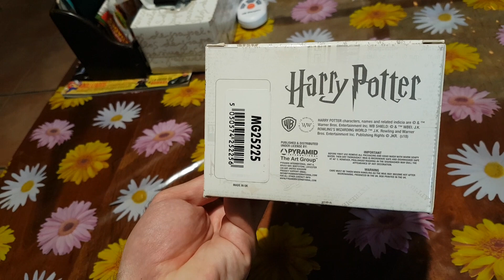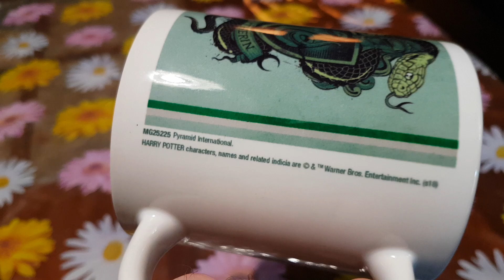Slytherin Mug From Harry Potter New In Box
Pyramid International Slytherin Mug From Harry Potter New In Box.